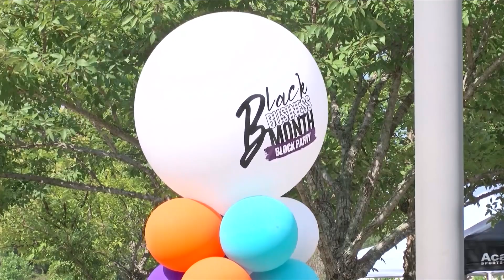The Black Business Month Block Party